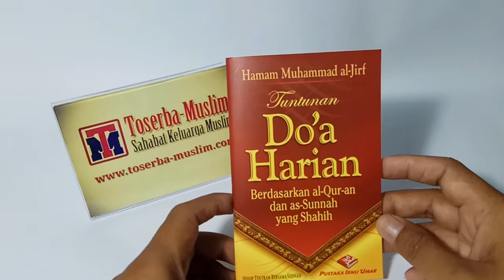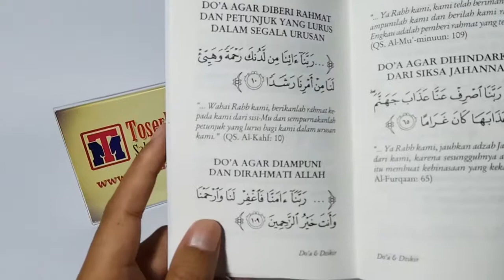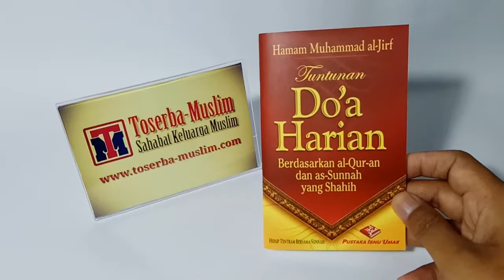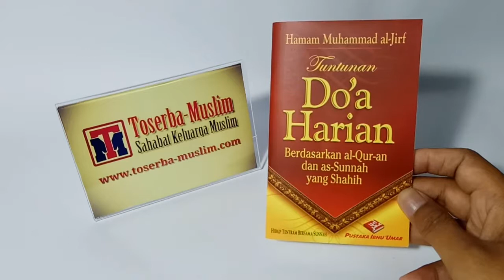Buku Saku - Tuntunan Doa Harian Berdasarkan Al Quran dan As Sunnah Yang Shahih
Penerbit : Pustaka Ibnu Umar
Penulis : Hammam Muhammad Al Jirf
Tebal : 64 halaman